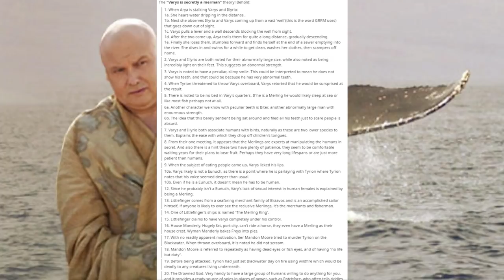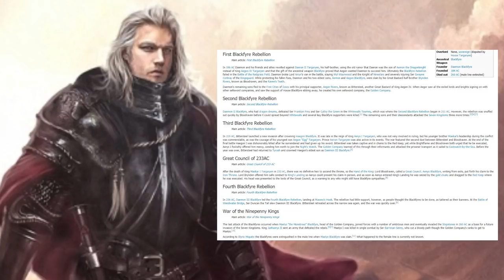Game of Thrones Rewrite - Episode 13: Varys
(SPOILERS FOR BOTH THE BOOKS AND THE SHOW!)

Conleth Hill's dissatisfaction with his character's conclusion was... let's say far from non-mutual. Though not the only character to be short-changed, Varys was done so perhaps the most egregiously.

Today we discuss the master of whispers, the spider, the eunuch, the most mysterious character of the entire series and rectify his lackluster involvement in the second half of the series, as well as theorize as to what could have been had the show writers implemented a particular character from the books... just to torture ourselves a bit more  😎

Lindsay Ellis' GOT analysis

ART:

Aegon the Conqueror:  Magali Villeneuve in The World of Ice & Fire